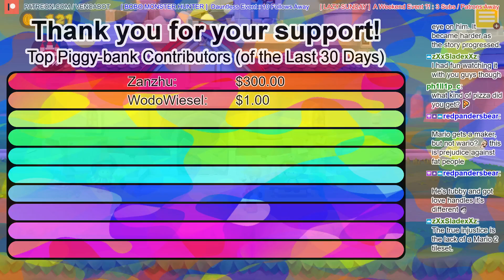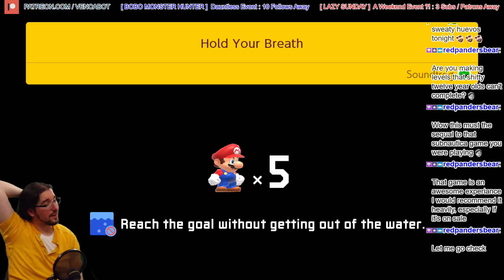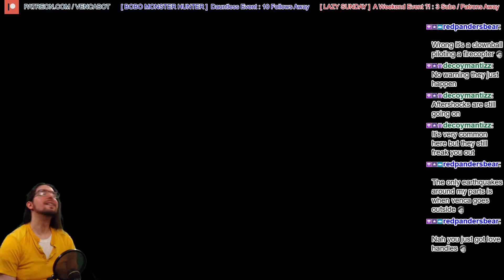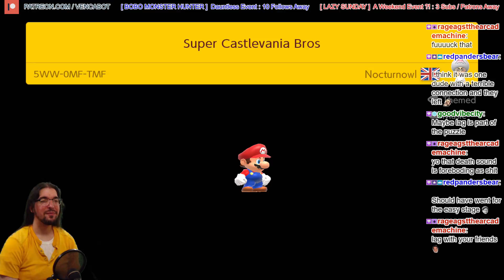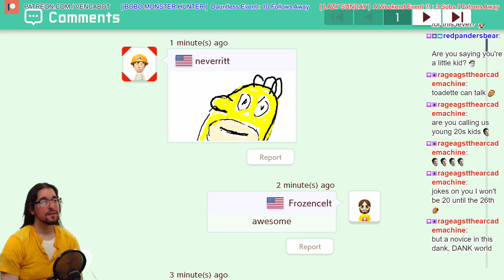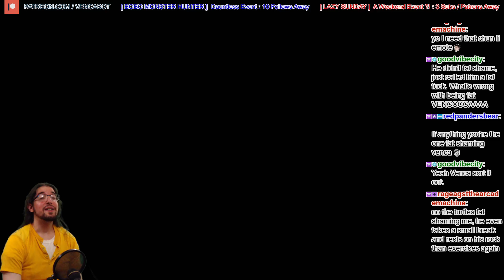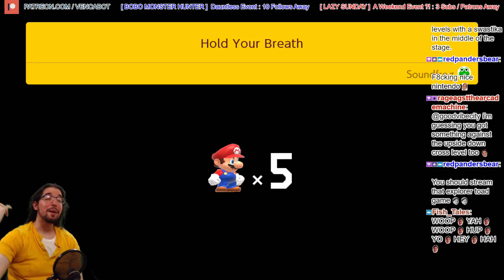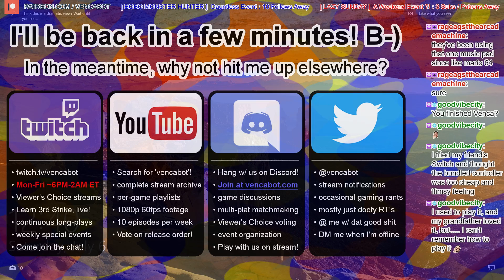[Super Mario Maker 2] Finally Trying Community Levels!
This game has really impressed me so far, and I haven't even tried this game's main selling point, yet: custom levels created by other players! Well, that ends today as I dig around in the level browser, even trying a couple of them with multiplayer (it's actually WORSE than you've heard)! Thankfully, we find some really cool stages that I'm happy to grind out, although the salt is quite realistic! Go, Toadette, go!